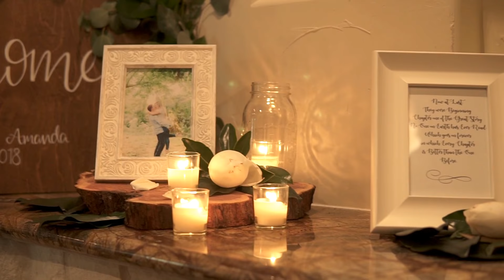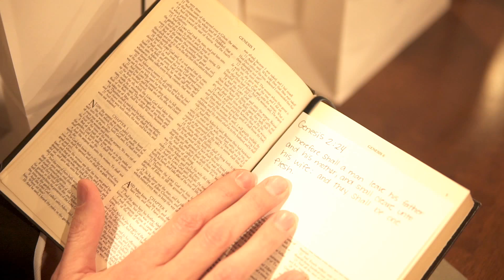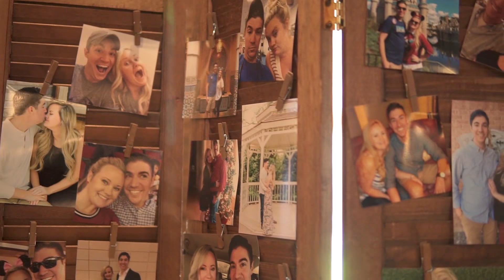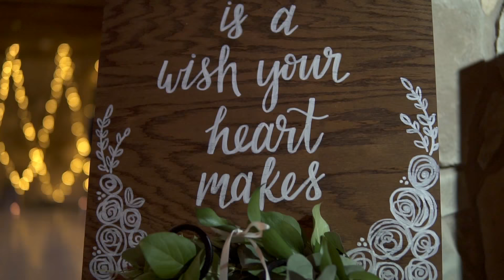RUSTIC DISNEY WEDDING | OUR WEDDING DAY | GillespieEverAfter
This day was so magical for us!!

On May 6, 2018 we were married at 2:30pm in the city of Magnolia, Texas just outside of Houston. We were surrounded with love and filled with joy. This truly was our best day ever!! We are so very thankful to Kristi Brockman @brockstarvideos for creating this wonderful video for us! This is our beginning to GillespieEverAfter!

Our theme was rustic southern with touches of Disney pixie dust and we absolutely loved it!!

♡ F O L L O W   US  &  S U B S C R I B E ! ♡

THE DETAILS:
Wedding dress: @kleinfeld @maggiesottero
Venue: @magnolia bells
Videography: @brockstarvideos
Photography: @flat18photography

Music, "Evergreen" by Emorie, "Calling Me Home" licensed through @brockstarvideo originally published